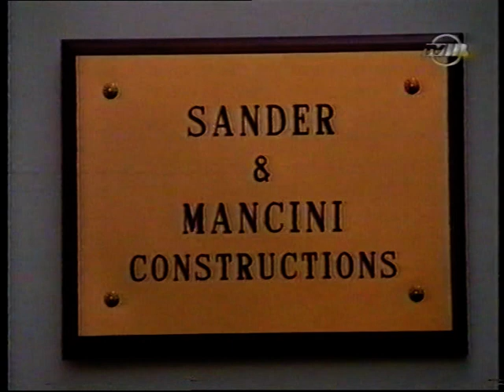IPOKRITI season 3 PART 84